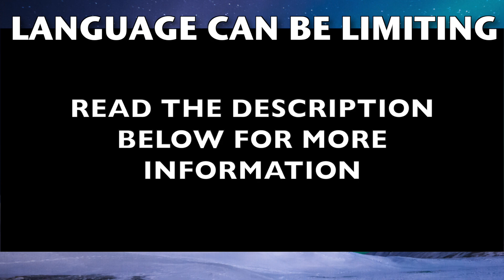Jillian Fleer • The Portal: Language can be limiting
Jillian Fleer takes a look at our relationship with language and how it may actually hinder communicating via energy. This is an excerpt from The Portal: Reconnective Healing Online Course (Level l).

Discover this healing bandwidth of Energy, Light & Information! Open The Portal to your own transformation: